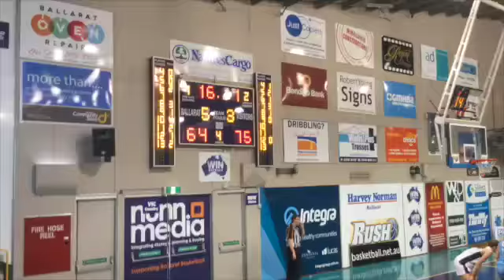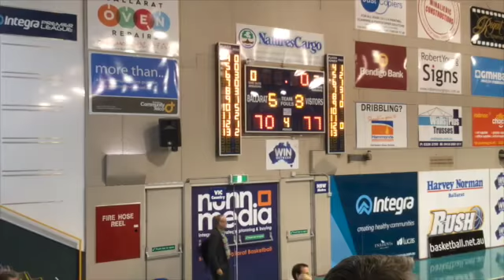Bree Delaney U 18 Nationals 2015 NSW v Victoria Country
26 points   8 rebounds    3 assists